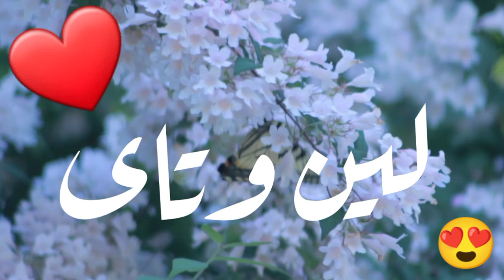أغنية أسم لين وتاى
أسمك بأغنية
أغنية أسم لين وتاى | أغنية لين وتاى | لين وتاى